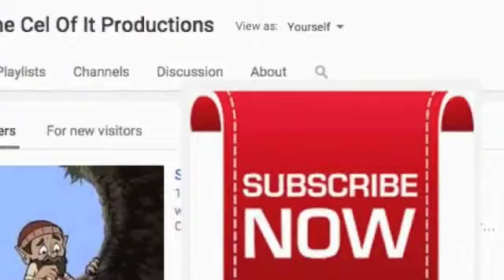Fun with Numbers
Try this number game.